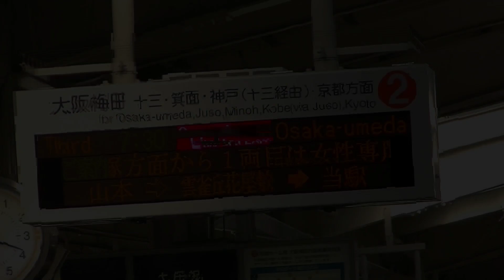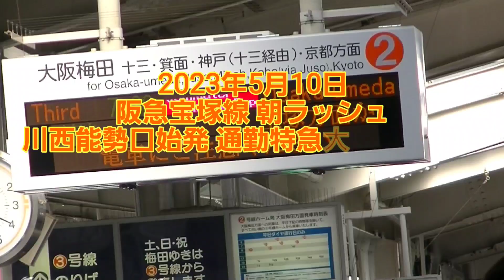【全区間前面展望】阪急宝塚線 朝ラッシュ 通勤特急大阪梅田行き 6000系8連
2022年12月のダイヤ改正から、8両編成で運転されるようになった宝塚線朝ラッシュの通勤特急。
撮影当時、収録した6006Fは自動放送非対応車でした。